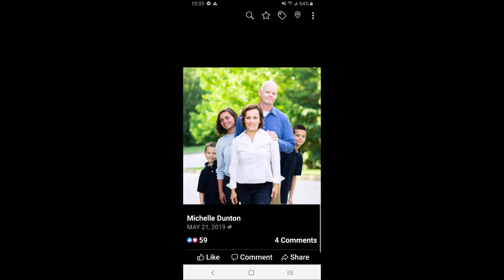For Mom :)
I made this like a week ago, but when I showed it to my mom she pointed out that I said Happy Valentine's instead of Happy Mother's day lol.